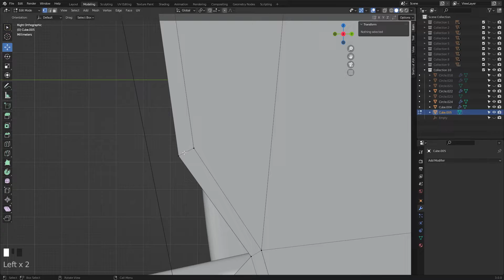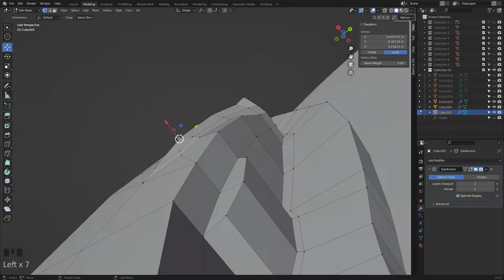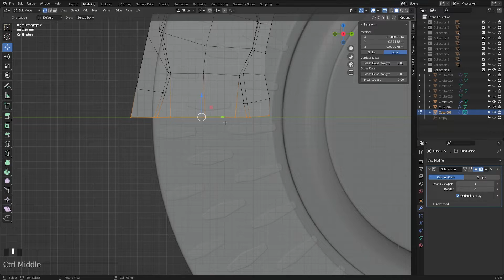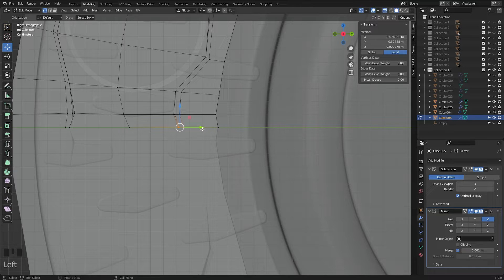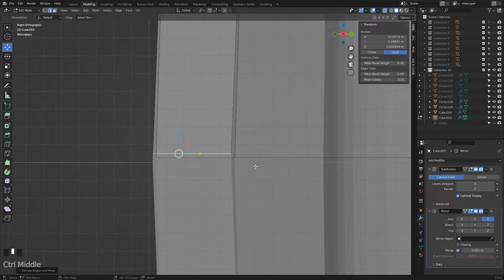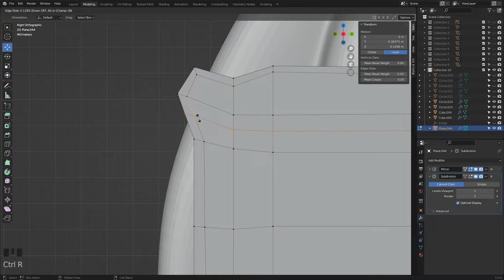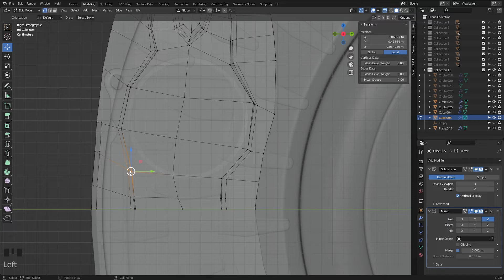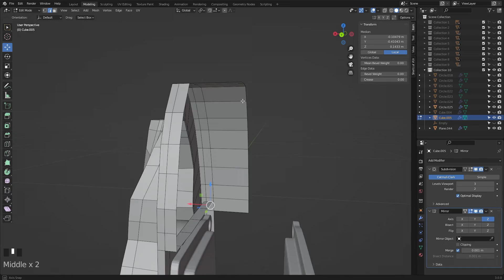Blender 3.0 Speed ART 3D | Mitsubishi Lancer Evo X [parte 25]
Blender 3.0
modelado 3D Mitsubishi Lancer Evolution X
speed: 600%

Music
00:00 Ascence - Places Like That [NCS Release]
02:57 ROY KNOX x Tim Beeren - Save Me (Feat. Svniivan) [NCS Release]
06:17 Jonas Wang - Shining [NCS Release]
08:54 Elektronomia - Breeze [NCS Release]